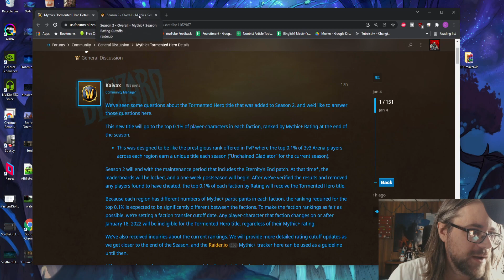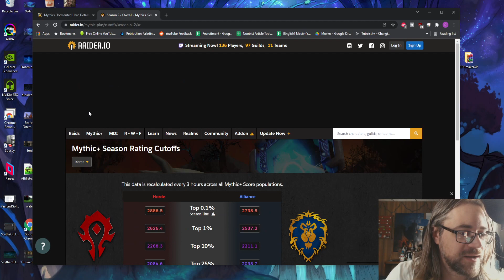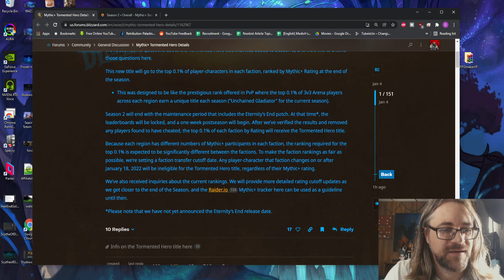Re: Mythic+ Tormented Hero Details - Mythic+ Title for the 0.1 percent